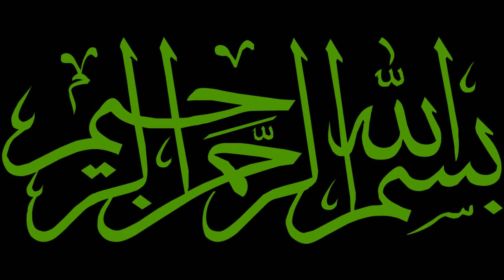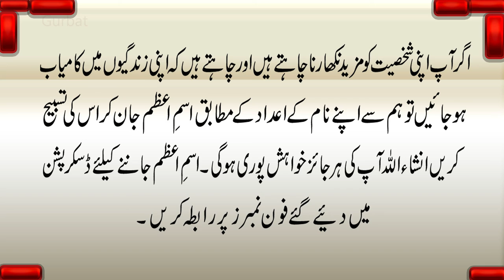Gurabt sa tangi ka amal | Jb gurabt sa tang a jay to ya amal kary | Rizq ki kami ka wazifa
Assalam O Alikum!Viewers Aj hum ap ko btay gain ky jo log gurbat sa tang a gay hen un k liya asan wazifa. Gurbat sa tangi ka amal . Asa wazifa js kokarnay sa ap inshallah  gurbat sa nijat pa len gain. Is amal ko karnay sa rizq ma kami nahi ai gi.Ya sb btay gain aj ki is video ma is liya aj ki ya video end tk zror dakihiya ga.